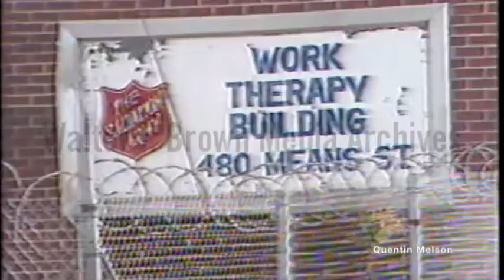Larry Hill aka Larry Marshall Questioned in Connection with Atlanta Child Murders (April 3, 1981)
Voiceover: An overview of Larry Marshall, a man that was questioned by police, and his connections to the missing and murdered children; interview with Tom Terrell. Footage: A photo of Marshall; Marshall’s house; Marshall’s old roommate; Timothy Hill’s covered body; a street with houses on it.
Atlanta Missing and Murdered Children Story